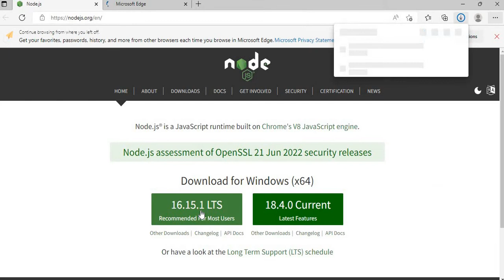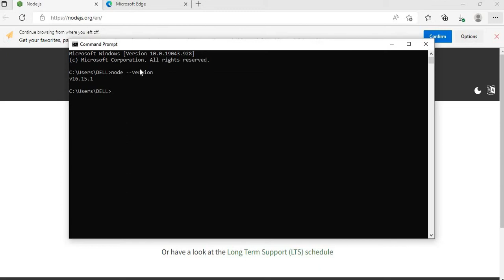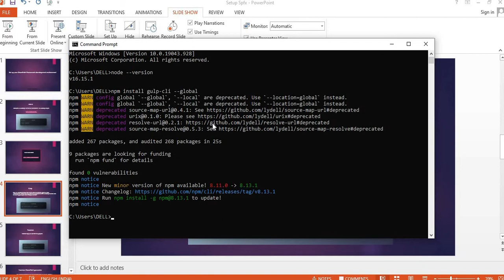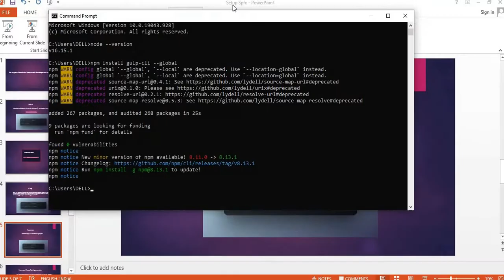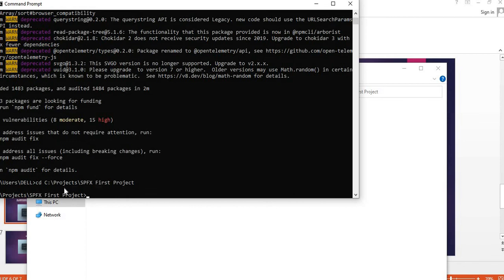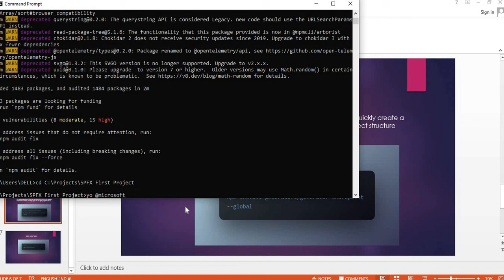Set up your SharePoint Framework development environment(within 5 minute)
Install Node.js
Install Gulp
Install Yeoman
Install Yeoman SharePoint generator